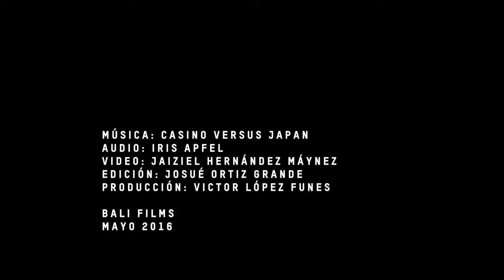Iris Apfel para Tane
Una colección de 25 piezas conforma la más reciente colaboración de la casa de plata Tane con una leyenda viva: Iris Apfel. Piezas con personalidad que reflejan el espíritu de México.